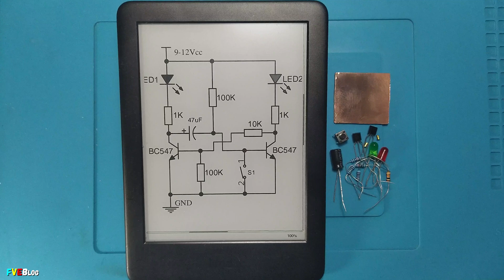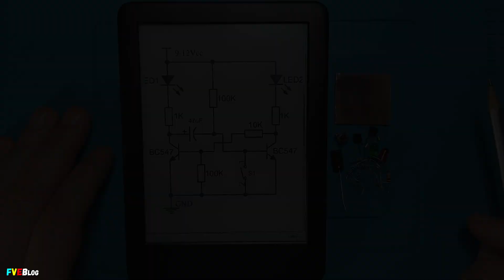Realizare montaj monostabil cu tranzistoare si leduri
✔️Salutare! In acest clip am facut un montaj monostabil, fiind al 3-lea si ultimul episod al seriei de circuite basculante. Circuitul monostabil prezinta o singura stare stabila, in care poate ramane un timp indelungat. Trecerea din starea stabila in starea instabila se face cu ajutorul unui impuls de comanda exterior. Intervalul de timp in care ramane in starea instabila este determinata de valorile unor componente.